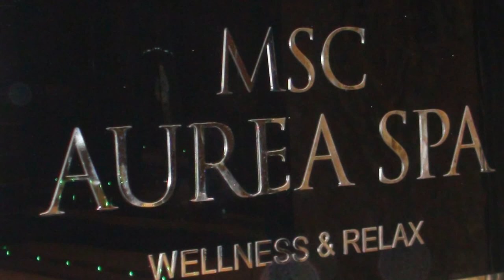MSC FANTASIA Ship tour 🇮🇹 | mscfantasia cruise ship | msccruises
MSC FANTASIA with her sister ships MSC Splendida, MSC Divina, and MSC Preziosa. The ship from msccruises is a masterpiece of Italian style: a perfect mix of advanced technology, elegance, and exclusive services.

mscfantasia is not only a voyage of pleasure but one of discovery. For the very first time on a ship, guests will walk on Swarovski crystal stairs. A transparent ceiling allows passengers to experience all the magic of sailing as they gaze at the starlit skies. With 27,000 m2 of public space, including the luxury MSC AUREA SPA, 5 restaurants (Red Velvet, Il Cerchio d'Oro, L'Etoile, La Cantina Toscana and Tex Mex El Sombrero), 4 swimming pools, 12 hydro-massage pools, coffee bars, shops, a children’s area, a Formula 1 simulator and an interactive 4-D cinema, you can truly rediscover yourself as you relax into your holiday.

Onboard the MSC Fantasia Hotel 5★ the feeling is the same as in a neat hotel ashore: Good food, comfortable staterooms and lots of entertainment offers. The atmosphere is leger, except on two nights in a week where a festive dress is advisable.